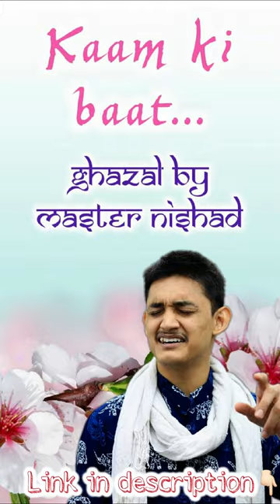सिर्फ़ 5 मिनिट रियाज़ करें 😍 रियाज़ करने के क्षमता ऐसे बढ़ेगी 🔥 Morning Vocal Riyaz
More Links:-